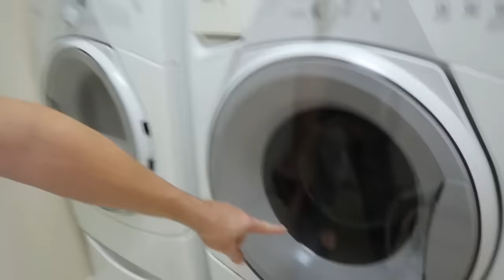The Dollmaker Dolls Are After Us! Finding The Ultimate Hide and Seek Spot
Hide and Seek From The DollMaker Dolls - They Are After Us!

The dollmaker changed Jordan, Ty and Jake into dolls and is contolling them now. They won't let go of their creepy dolls and we think the dollmaker wants them to turn us into strange dolls as well! We need to find the ultimate hiding spot figure out the clues so we know how to defeat the dollmaker, get the dolls away from the kids and get them back to normal.